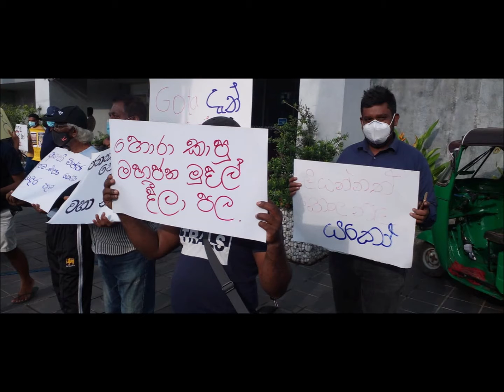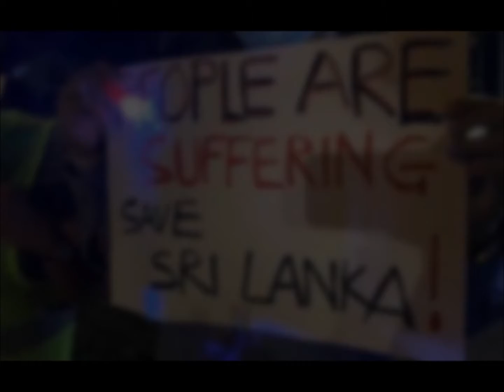අරගලය උදේසා පුදමි. අරගලයට ජය !!!!!!!! Salana Susum Sinhala Song - Gunadasa Kapuge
Touching Heart Creative Video's Product